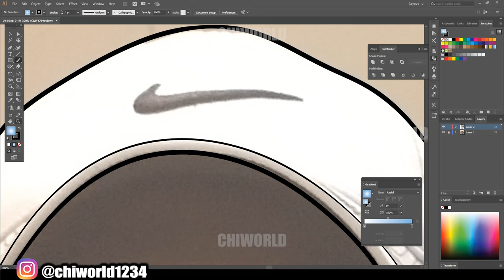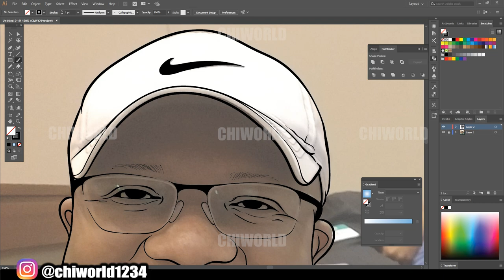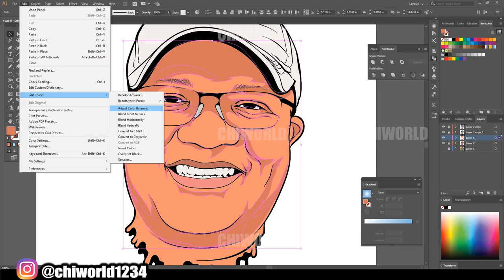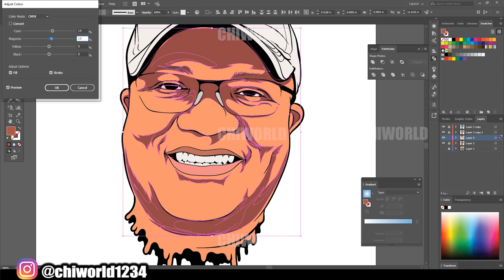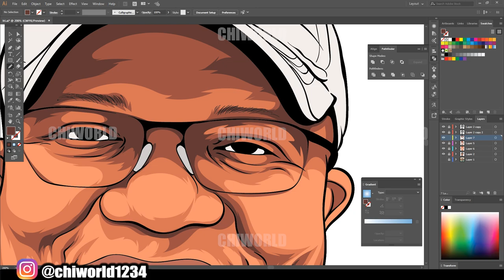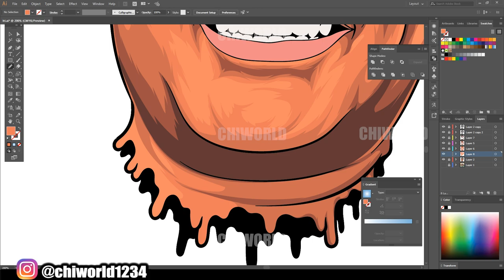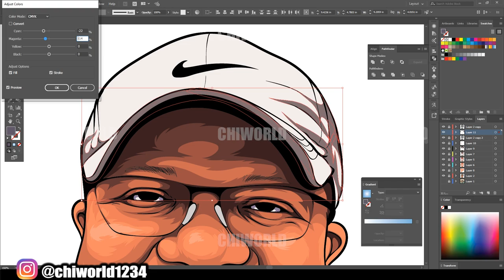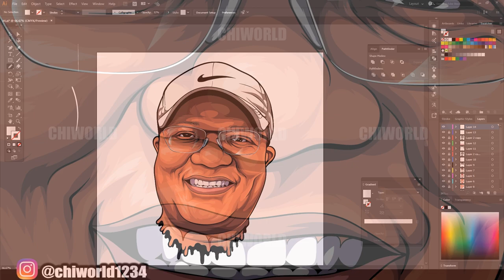Cartoon For Customer ( ADOBE ILLUSTRATOR )